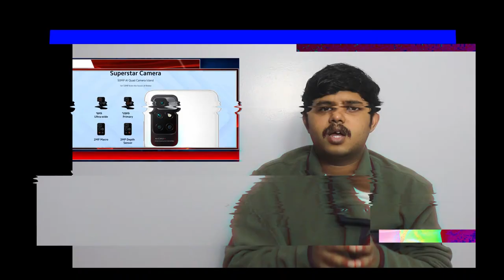Dont buy redmi 10 prime in tamil review - Money Waste | Top 5 reasons to not buy redmi 10 prime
Don't buy Redmi 10 Prime tamil review - top 3 reasons
     In this video, I will share my top 3 reasons to not buy Redmi 10 Prime. Redmi 10 Prime Specifications include 6.5inch 90 Hz IPS LCD display, 50MP Quad camera and 6000 mAh Battery. Redmi 10 Prime uses Mediatek Helio G88 processor. Redmi 10 Prime unboxing video in tamil shows 22.5W charger in box. Redmi 10 Prime India price will start from Rs.12499. In this Redmi 10 Prime review tamil, I will not recommend the phone as it is not good value for money. Pros of Redmi 10 Prime tamil - 90Hz Display, 50MP camera, 6000mAh battery. What are your thoughts about Redmi 10 Prime price in India, share your thoughts on comments section!!